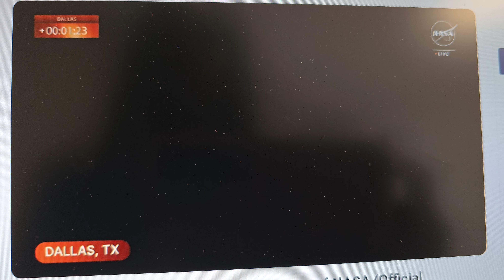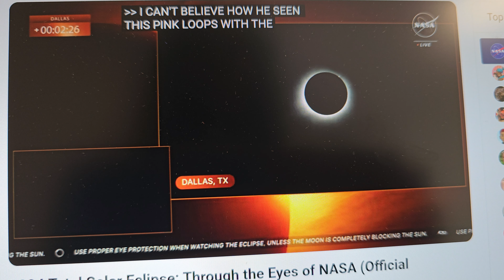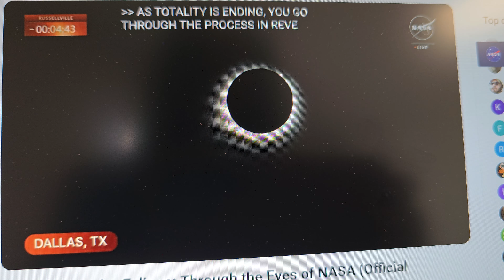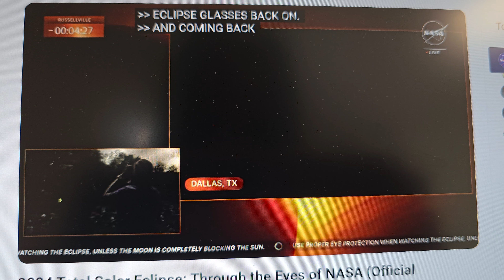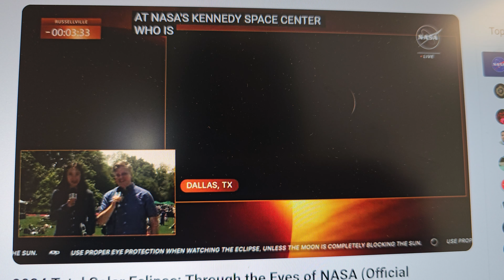Total Solar Eclipse in Dallas. April 8, 2024